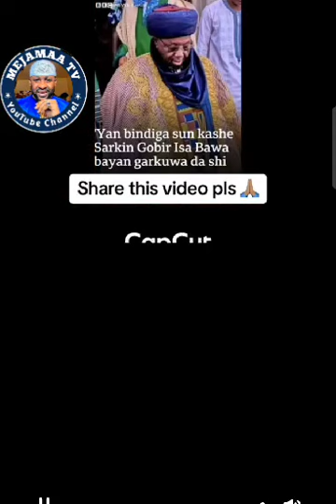Yanda Yan Toktok Suka Dauki Zafi Kan Kashe Sarkin Gobir😭